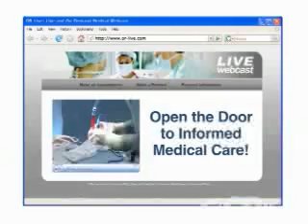Bankart Repair To Correct Shoulder Instability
The Webcast will feature video of a high school football player undergoing a Bankart repair, followed by a live, interactive panel discussion with Akron Children's Hospital's orthopedic surgeon Kerwyn Jones, M.D., and sports medicine director, Joe Congeni, M.D. Pediatric orthopedic surgeon Todd Ritzman, M.D., will serve as the moderator of the panel, and viewers are encouraged to e-mail questions to the panel during the Webcast.

"Shoulder dislocations are common injuries in collision sports such as football, wrestling and lacrosse," said Dr. Jones. "The shoulder joint, which is attached to a small socket, is very mobile. But it's like a ball sitting on a golf tee. While it has a lot of mobility, it's not that stable."

There are two types of dislocated shoulders. The first one is caused by traumatic injury in which the shoulder ligaments tear away from the bone, causing the shoulder to pop out of place. This is called a Bankart lesion, and surgery is typically required.